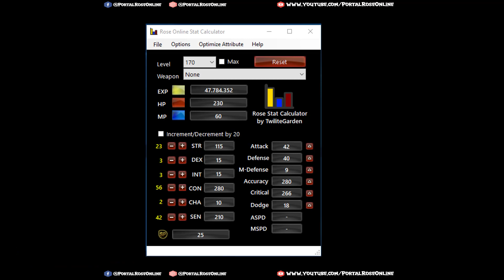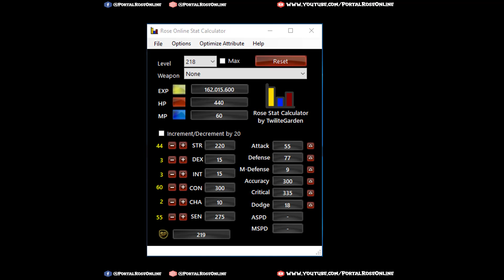ROSE ONLINE BOURGEIOS BUILD